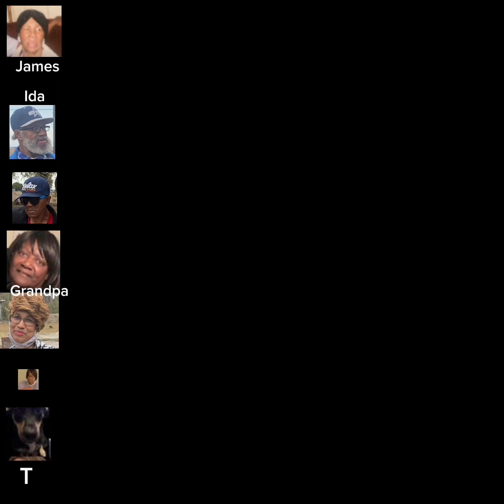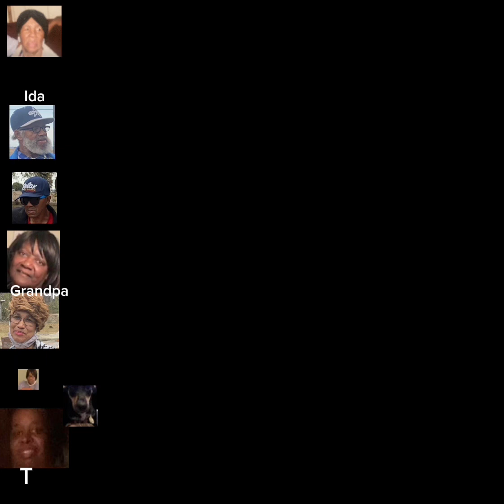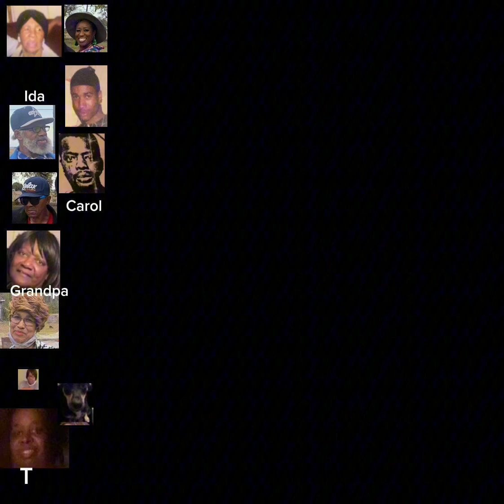December 9, 2023